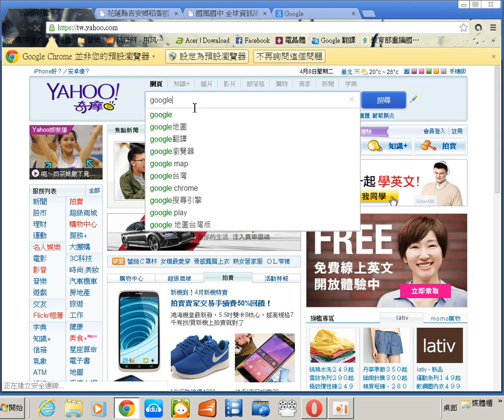使用GOOGLE翻譯